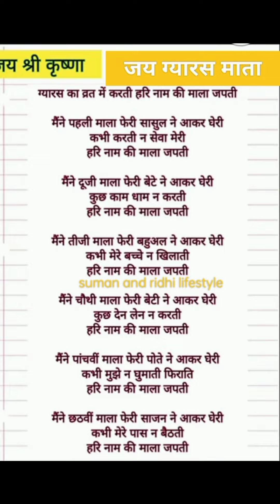का व्रत में करती 🥀 mala Hari Naam ki jpti#ekadashi#withlyrics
gyaras Mata ki lyrics bhajan#
gyaras Mata ke Bhajan#
gyaras Mata Bhajan#